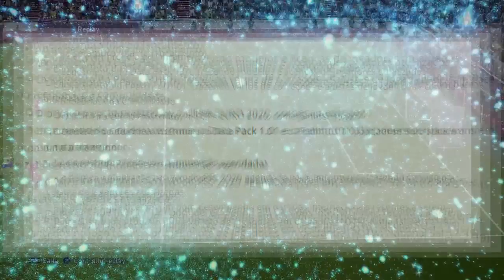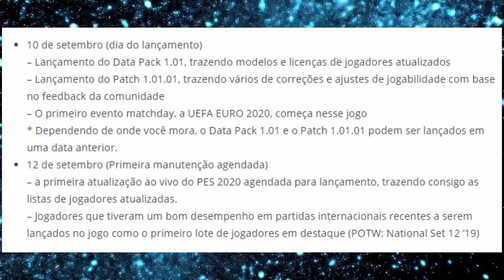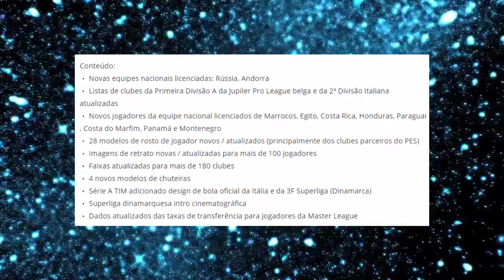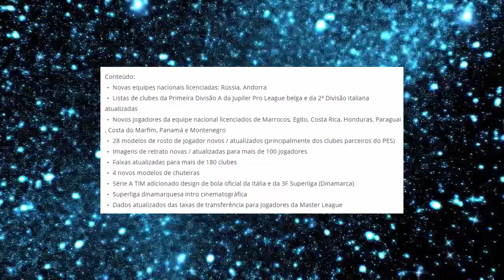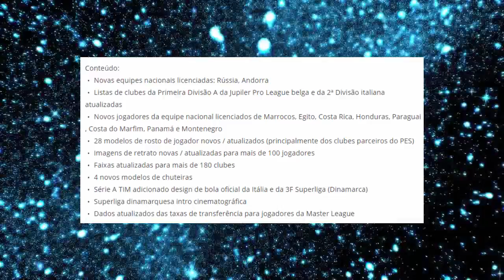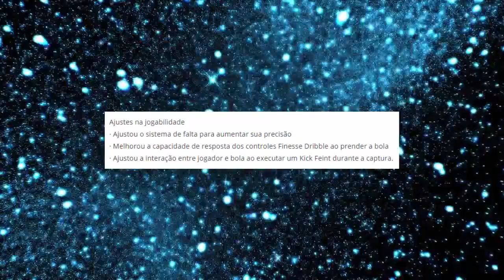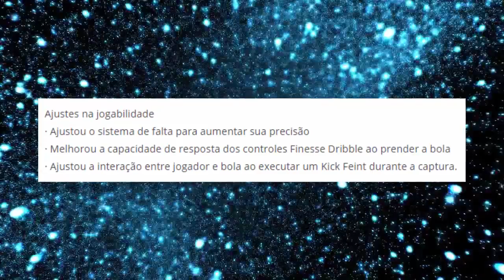PES 2020 - MUITAS NOVIDADES & CONTEÚDOS NA DLC 1.0 !!! (NOVAS FACES, NOVAS LIGAS, TRANSFERÊNCIAS...)